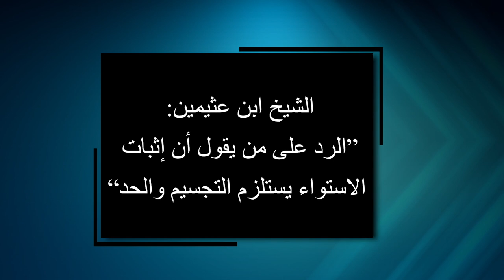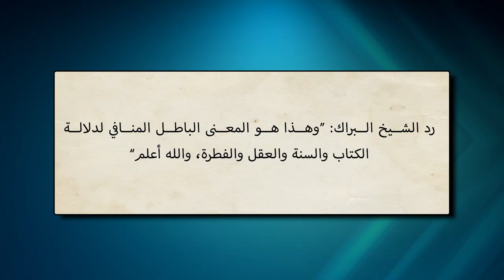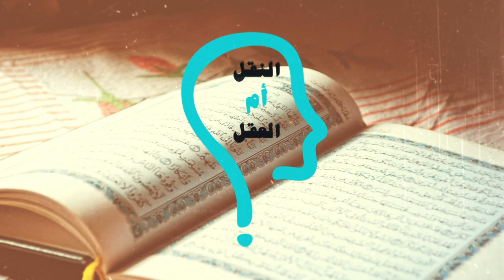برنامج النقل أم العقل - الحلقة 108 - علماء الأزهر يكفرون الشيخ البراك